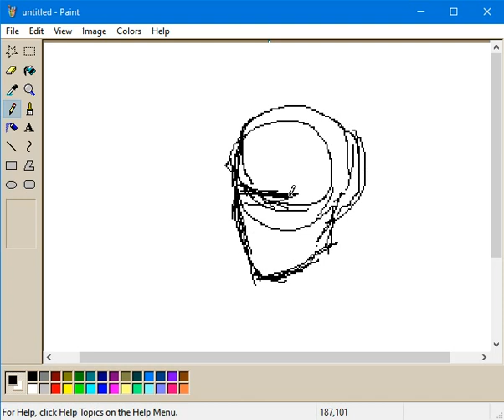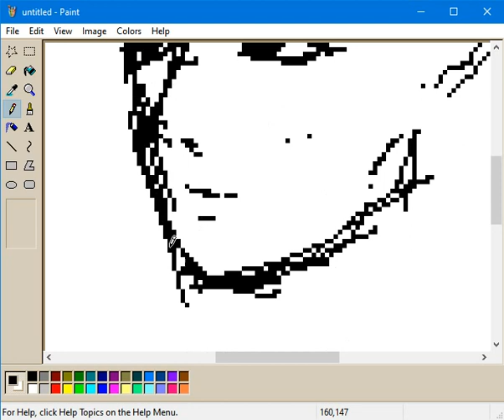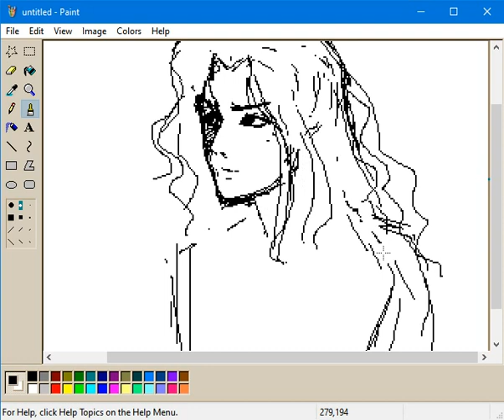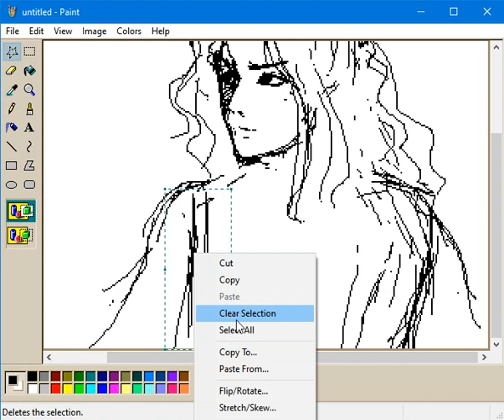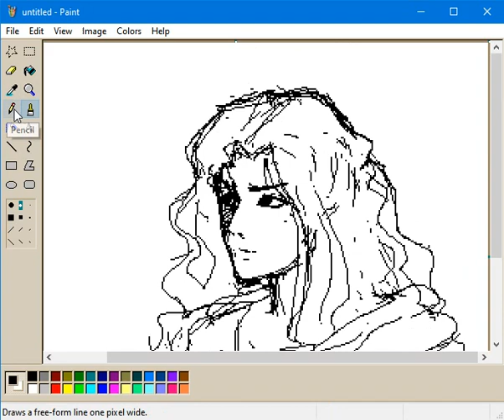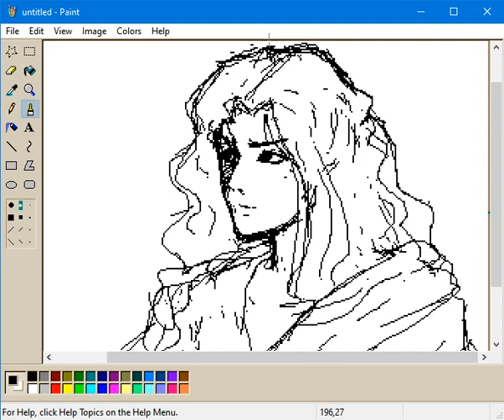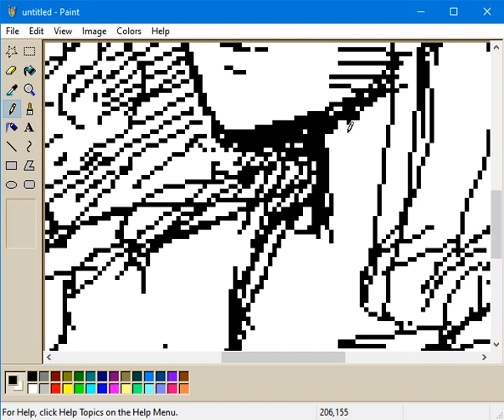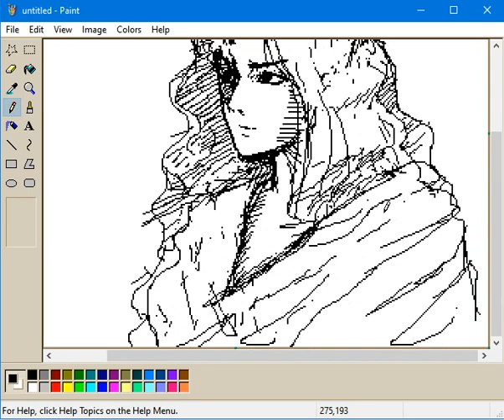witch - random sketch [mspaint, PC mouse]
I don't even know what I was doing, but I uploaded it anyway